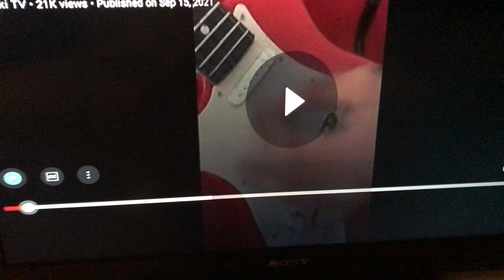Two best parts from mercuri_88